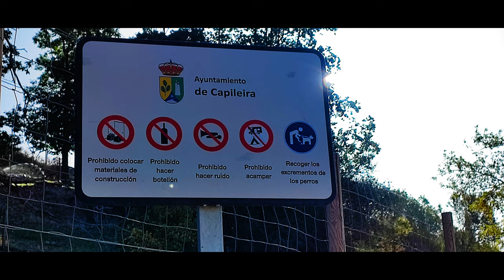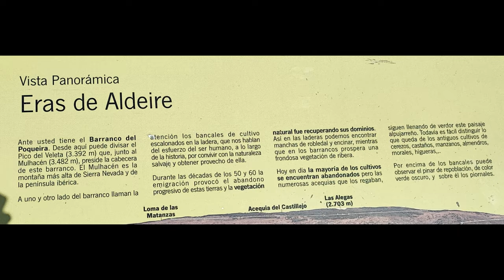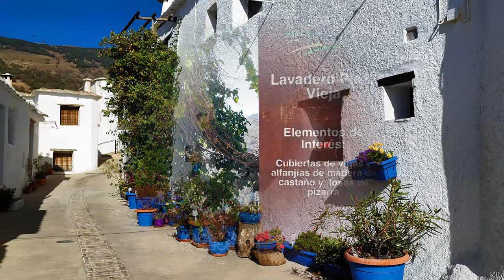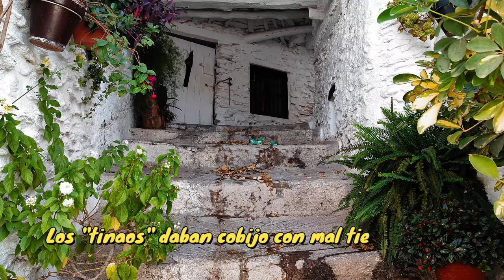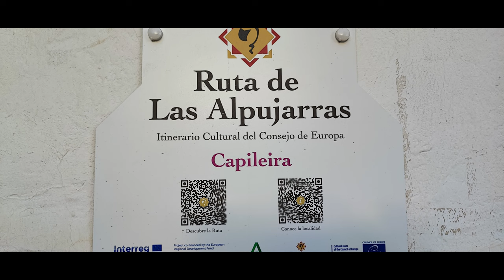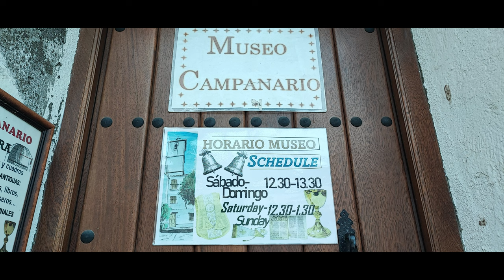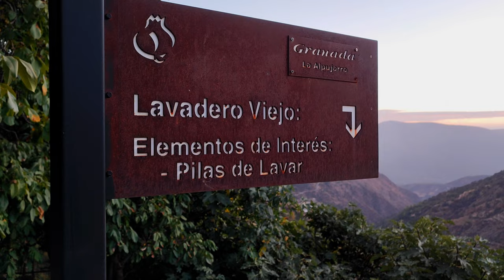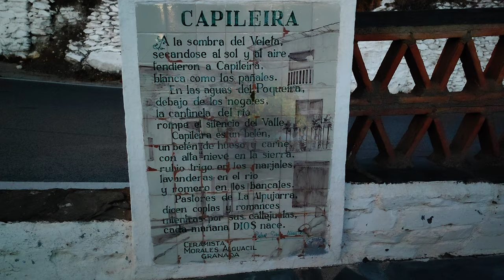CAPILEIRA. En Autocaravana por Granada. Alpujarra Granadina. Terraos y Tinaos. Barranco del Poqueira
Capileira es el pueblo que da nombre a este municipio de la provincia de Granada, en La Alpujarra a los pies de Sierra Nevada. Se encuentra a 1457 metros de altitud, sobre el Barranco del Poqueira y con unas vistas excepcionales sobre el Pico Veleta y el Mulhacén. En el año 2021 contaba con 580 habitantes.
Todo el municipio de Capileira está declarado Conjunto Histórico Artístico y Paraje Pintoresco, además de haber sido mencionado por el Consejo de Europa como modelo de arquitectura popular, y se encuentra Entre los Pueblos Bonitos de España desde el año 2017.
Entre los monumentos del pueblo destaca la Iglesia Parroquial de Ntra. Señora de la Cabeza,
La Casa-Museo Pedro Antonio de Alarcón, museo de usos y costumbres alpujarreñas
Se conservan también dos lavaderos públicos bajo las fuentes de Hondera y La Pileta, que estuvieron en uso hasta 1965.
Calles estrechas y empinadas, casas blancas tradicionales de la Alpujarra y paisajes maravillosos.
Podrás ver los elementos típicos de esta arquitectura alpujarreña. Terraos con sus características chimeneas y los tinaos para guardarse del calor o poder trabajar a cobijo con el mal tiempo, son un atractivo único de La Alpujarra.

GPS :
N 36°57’30.996” W -3°21’17.5356”
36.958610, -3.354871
Hemos pernoctado en este aparcamiento que está pasado el pueblo, camino de la Sierra, a unos 500 metros del centro urbano, junto a las piscinas municipales. Es tranquilo y con zonas bastante niveladas.